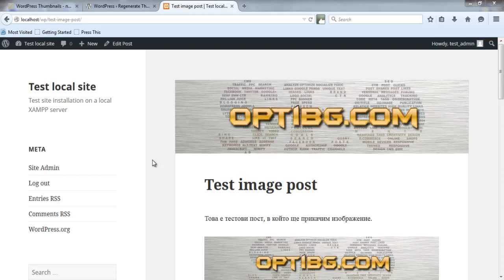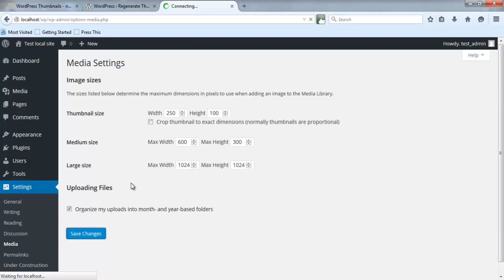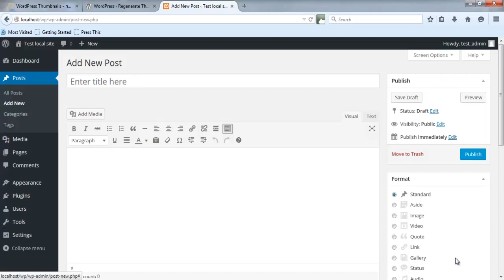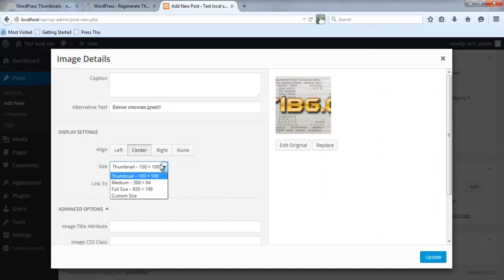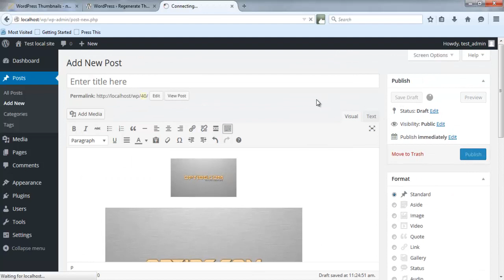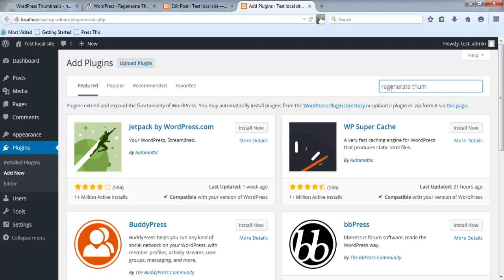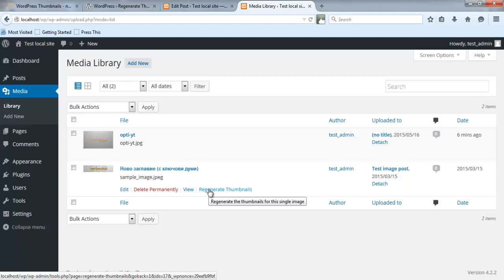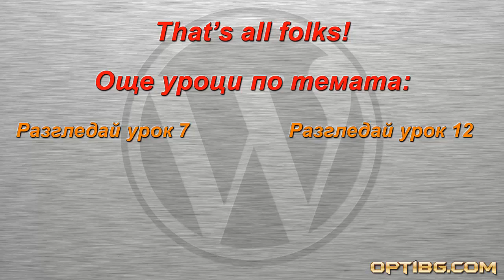Урок 11: Регенериране на нови размери за изображенията в WordPress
В този урок ще видите как можете да зададете нови размери за изображенията на WordPress, както и да регенерирате миниатюрите за старите изображения, за да могат и те да отговарят на настройките, които ще направите.